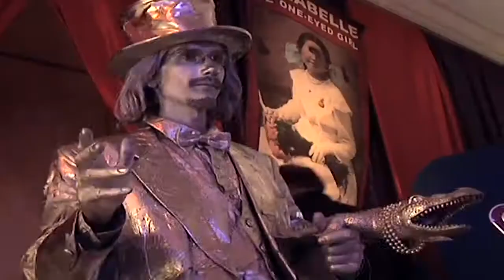Carl Mack Presents Reel!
Carl Mack himself tells you about his business of providing talent and entertainment in New Orleans for the past 30 years.